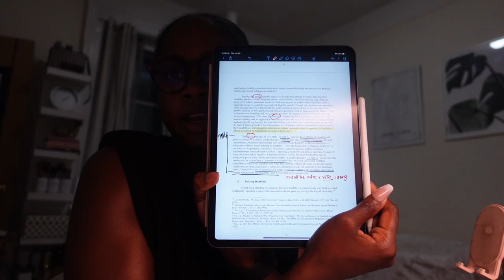LAW SCHOOL SUMMER VLOG: shopping at Zara, picking out classes, & more!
Hello beautiful people, join me for a day as I get a facial from Heyday Skincare, go shopping at Zara and pre-register for my second to last semester of classes at Columbia Law School!

Here's a link to the dress I ended up purchasing (and loving)

Shot with a Sony ZV-1